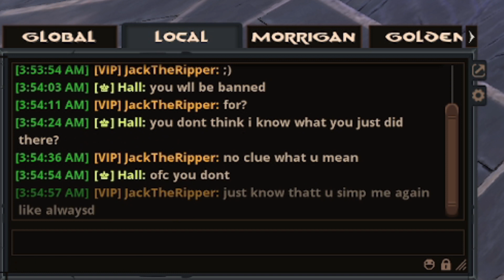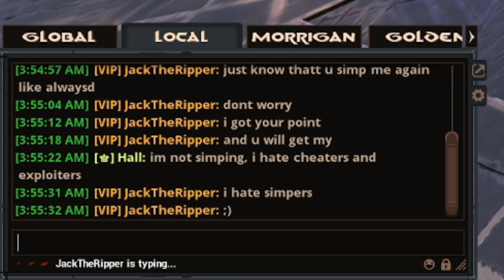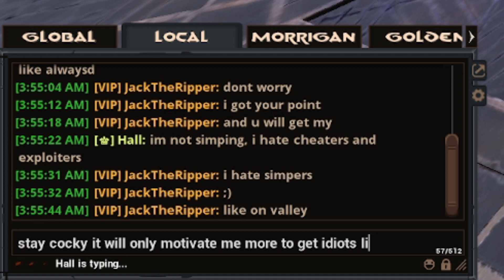Conan Exiles Catching cheaters Toxic little boy caught redhanded, exploiting the Midnightgrove.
Funcom said long time ago it was patched.But it is still very much alive.While other people farm hides the normal way. This guy is farming for free giving him a unfair advantage vs everyone else on the server that want to play legit.Cheaters always act innocent and will never admit to cheating.This guy was also very toxic towards other players doing fulloot kills and whatever else can be described as monkey behavior.Enjoy!